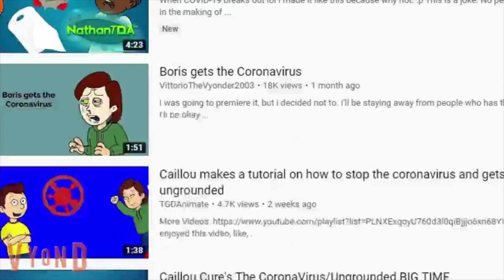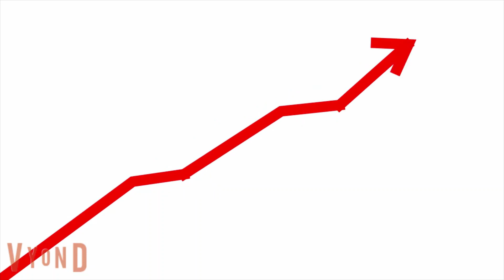COVID 19 Apocalypse Unofficial Vyond Trailer :D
Note : this is fake trailer. don't dreaming in the future you can watch.
everyone please stay home safe. and don't forget to like and subscribe and now i have 6 days left of using Vyond also my fan-made film project may not complete don't worry next year or some day i gonna using vyond again! and don't miss Andrew Orozco Summer's Here Only On Thejojuan4444 Channel!
Made With : Vyond
Sound Recorder : Bandicam
Edited By : Video Editor (Windows)
End Music (Not By Us) : Scala & Kolacny Brothers - Creep (Radiohead Cover)